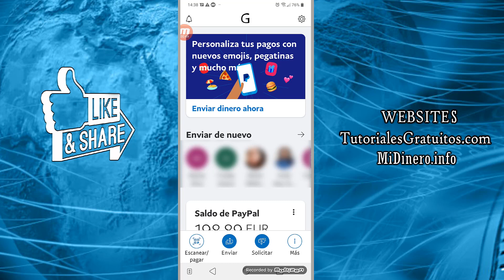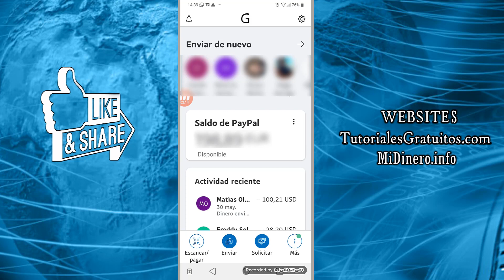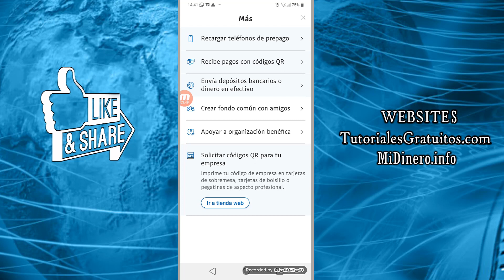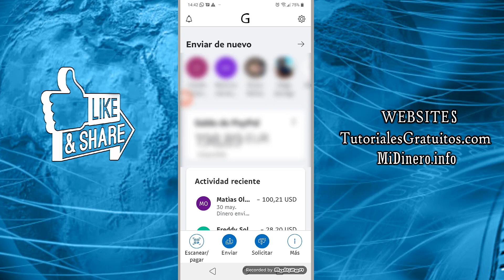➡️ Cómo usar la APP de PayPal en el Móvil | Tutorial 2025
Tutorial de cómo usar la App de PayPal para Android o iOS. Aprende a usar la aplicación de PayPal en el móvil de forma sencilla y segura.

NOTA LEGAL